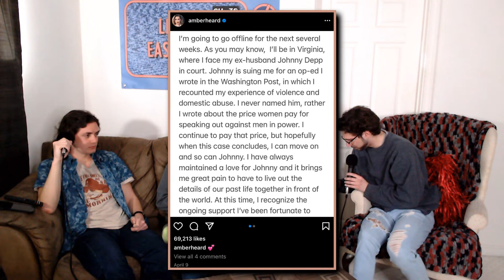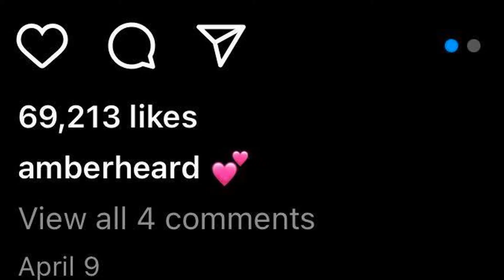The Trial of Johnny Depp | Life On Easy Mode Ep. 61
The trial of our time is currently in the middle of it's lifespan, (J)ohnny Depp vs Amber (J) Heard, (J)ust what will be the result of this (J)arring (J)udicial (J)ustification?